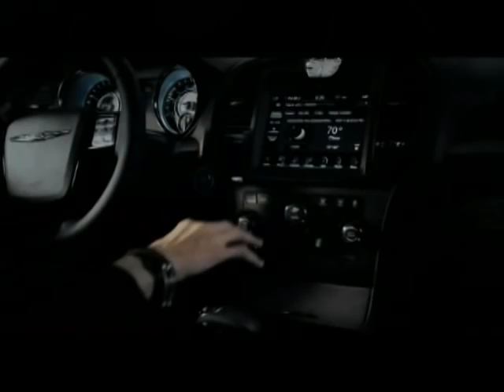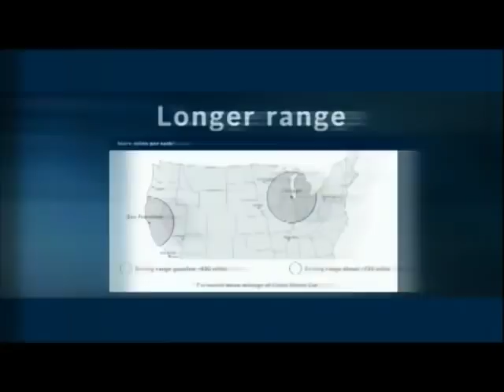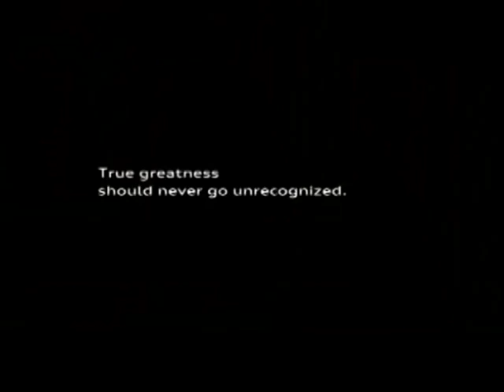Autoline LIVE from NAIAS 2012 - Day One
John McElroy is at the North American International Auto Show bringing you coverage of all the latest reveals and in-depth interviews with the biggest newsmakers NAIAS has to offer! Strap in and get a driver's-seat tour of the auto show. Plus, be sure to join us for our LIVE coverage on Day Two when we go wireless and actually walk you around the show floor to get up close and personal with all of the newest product and the people who are making it happen. So, get ready to see the Detroit Auto Show with an All-Access Pass courtesy of Autoline!